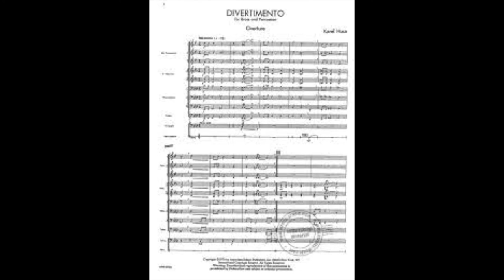Divertimento for Brass and Percussion - Turia Chamber Winds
Divertimento for Brass and Percussion, composed by Karel Husa. Performed by Turia Chamber Winds, Jose Ignacio Blesa Lull (conductor) at Auditorio de la Mancomunidad de la Hoya de Buñol-Chiva, Yátova. October 3rd, 2020. (Live performance).
Trumpets: Raúl Balaguer Casanova, Carlos Blanes Herrero, Eloy Pérez Llavata
Horns: Eliseo Escrig Martínez, Miguel Guillem Cubell, Arantxa Portolés Izquierdo, Vicent Romero Vidagany
Trombones-Euphonium: Álvaro González Galduf, Rubén López Ramos, Jorge López Ramos
Tuba: Luis Lorente
Percussion: Emilio Gálvez Salvador, Mario Herrero Álvarez